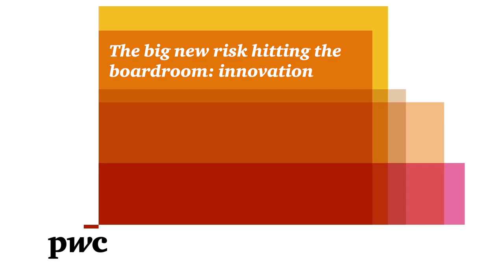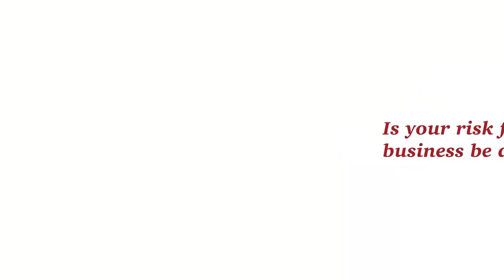PwC: The big new risk hitting the boardroom: innovation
PwC's Brian Schwartz and Paula Loop speak with Bob Herz, board director at Fannie Mae, Morgan Stanley, Paxos and Workiva regarding what companies need to consider when reporting to the board on risk metrics and culture and board accountability for evolving risks related to innovation.